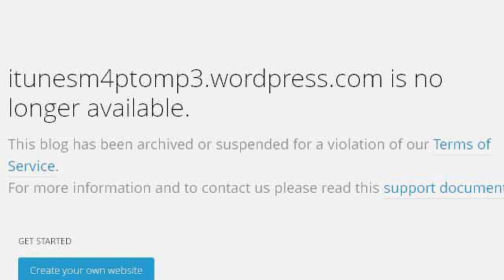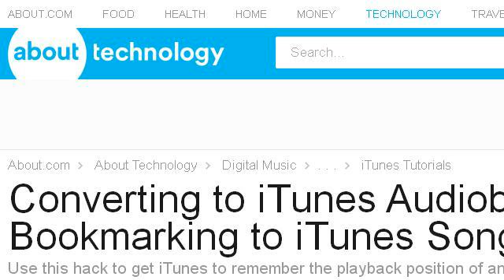How-To Change Itunes Music To Audiobooks